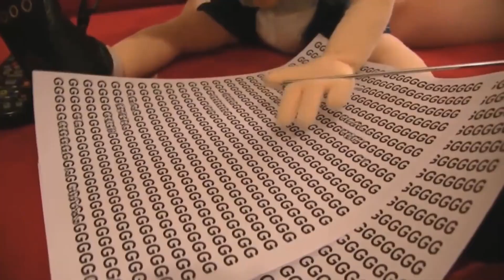SML - Jeffy's Stupid Home Video Review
I wrote as many G's as I could until I got bored...